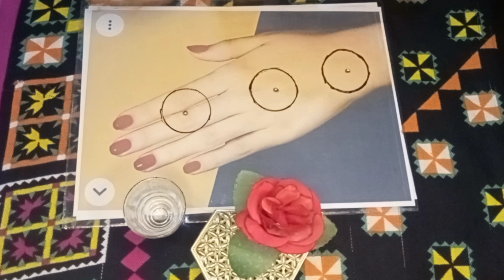Back Hand Mehandi Design Simple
Welcome to Mehandi A to Z,

Where we bring that art of henna to life!
Dive into the world of vibrant designs and celebrations with our video on Party Mehandi.
Elevate your party vibes with intricate patterns and expert tips. Unleash the beauty of Mehandi, one swirl at a time.

@Mehandi A to Z

🎵 Thumbnail Credit 🎵

Provided by: Canva

Queries solved
1. How to make latest Heena designs
2 . How to make Mehandi designs
3. How to make Arabic Mehandi
4. How to make front hand Heena Designs
5. How to make backhand Heena designs
6. How to make foots Heena Designs
7 . How to make Nails Heena Designs
8. How to make floral easily Heena Designs
9. How to make Heena for Hairs.
10. How to apply Heena on Hairs (White and Gray).